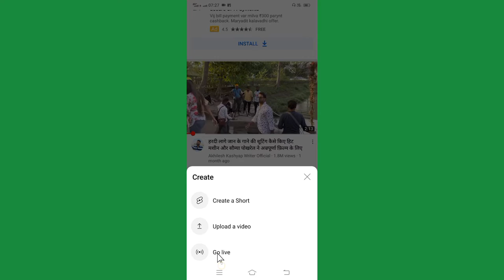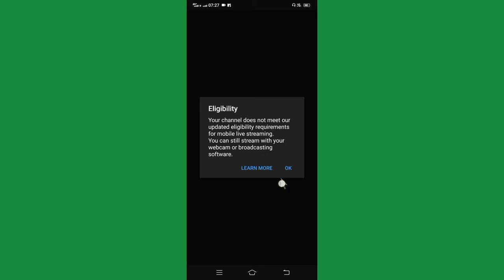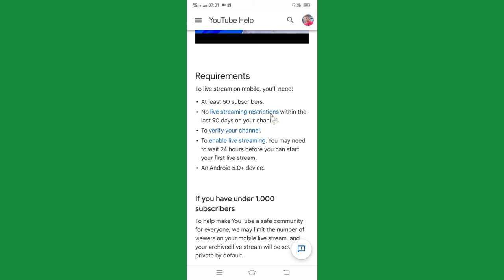50 Subscriber पुरा हो गया लेकिन Live Stream on नहीं हो रहा है?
50 Subscriber पुरा हो गया लेकिन Live Stream on नहीं हो रहा है?